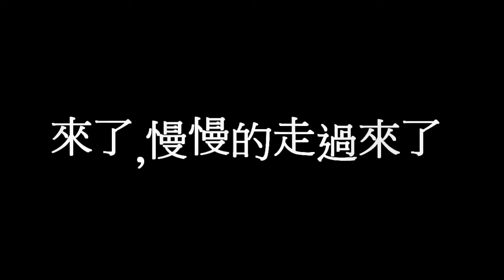[日常生活] 吃喝玩樂~蠢妹家與小鳥的結緣